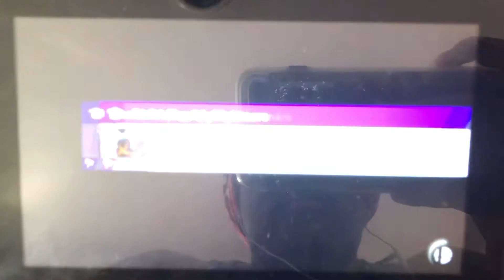SSBU - Team Zero Suit Samus vs Team Bowsette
A 3 on 3 battle on Frigate Orpheon (Ω Form) Stage from Super Smash Bros. Ultimate.

I’m playing as Zero Suit Samus.